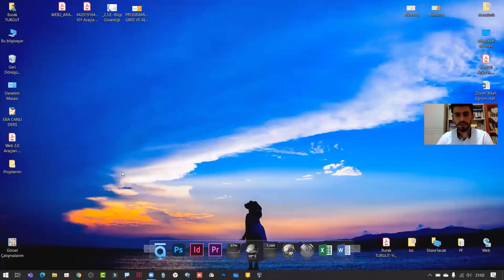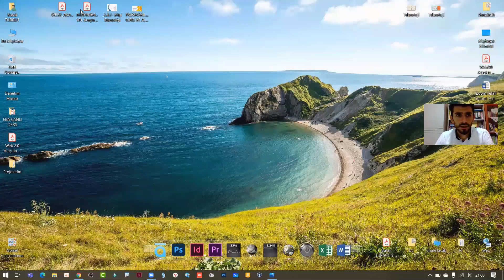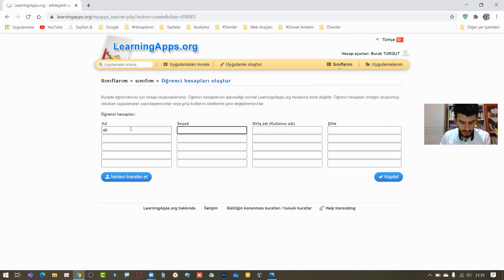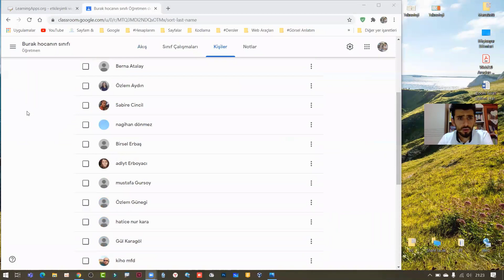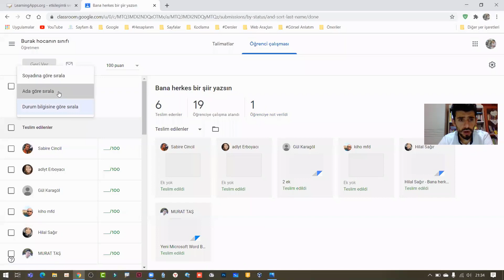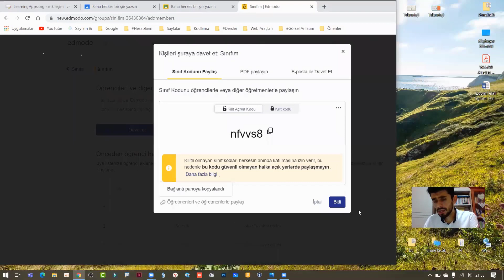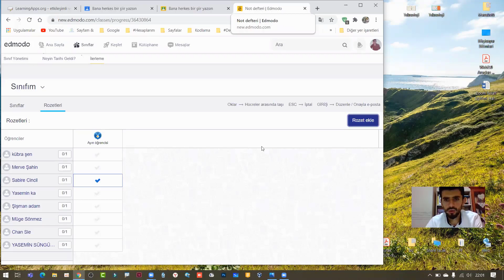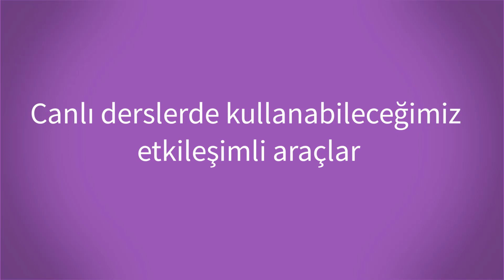Canlı derslerde kullanabileceğimiz "etkileşimli araçlar"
Eğitimimizde canlı ders esnasında kullanabileceğimiz birçok etkileşimli web2.0 aracını, derse katılan öğretmenlerimiz ile birlikte uygulamalı olarak öğrendik.

Eğitimde:

-Mentimeter
-ClassDojo
-Edmodo
-Google Classroom
-LearningApps

Gibi web2.0 araçlarını uygulamalı olarak inceledik. Faydalı olduğunu umuyor, tüm öğretmenlerimize iyi çalışmalar diliyorum.